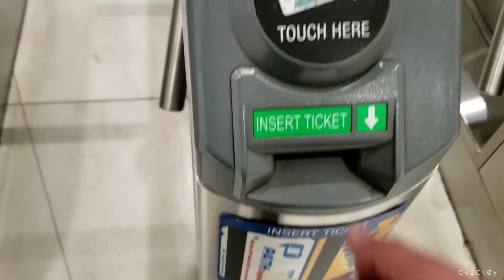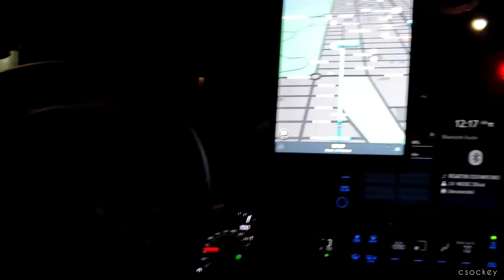NYC TRIP part 2